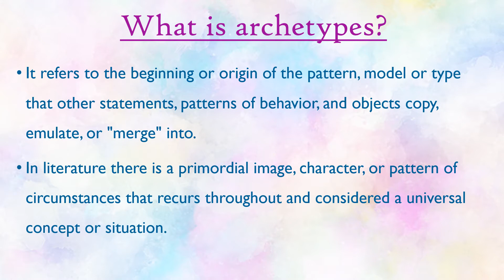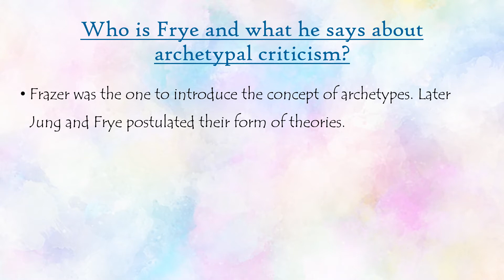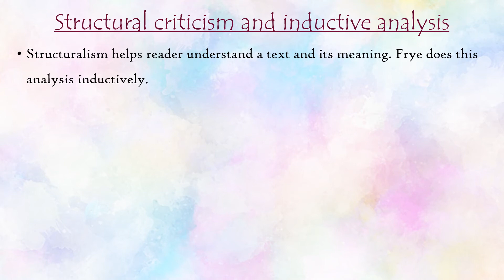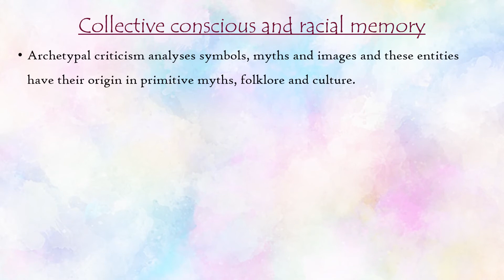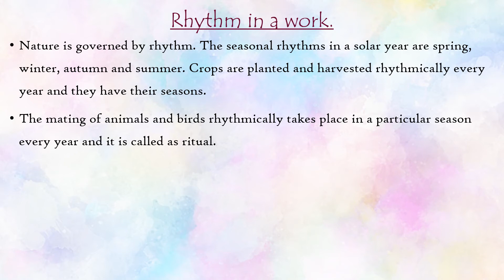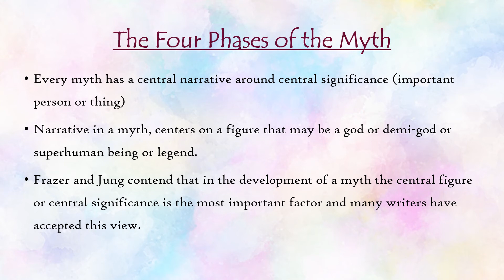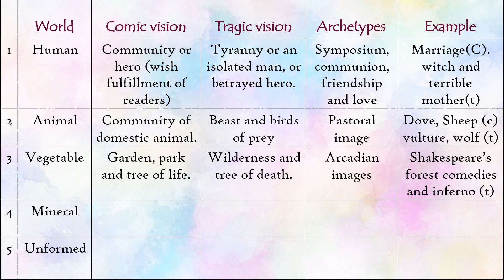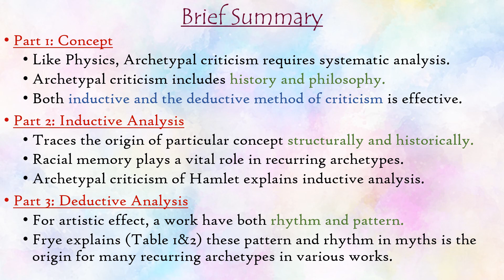Tamil Explanation| The archetypes of literature by Northrop Frye| Detailed and easy summary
Huge topic to discuss yet this outcome is my effort to make you all understand it.
For doubt clarification and other guidance DM on Instagram @unique.quest